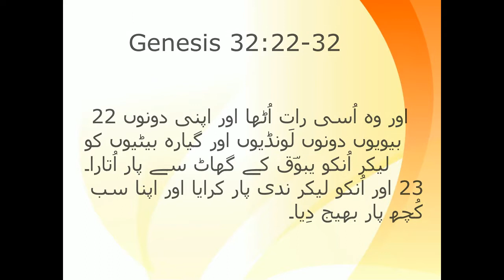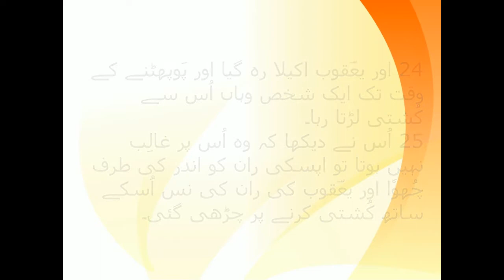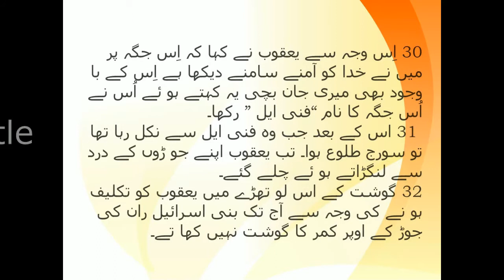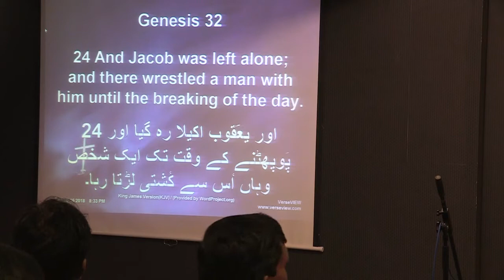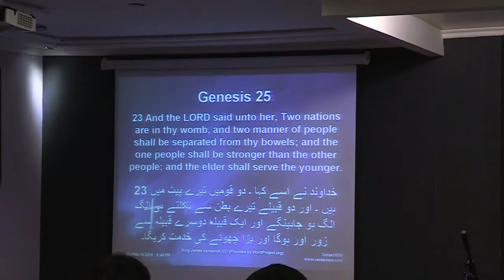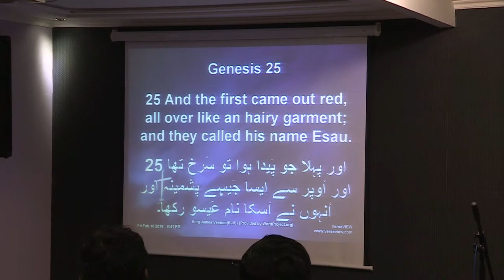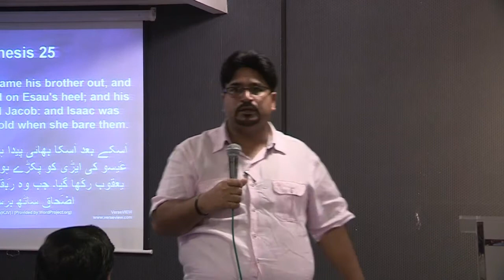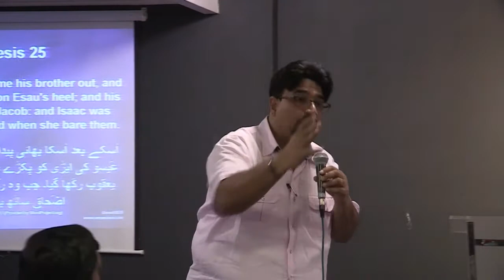HOLD ON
Speaker: Pr. Henry Nilam

Venue: Dubai, UAE